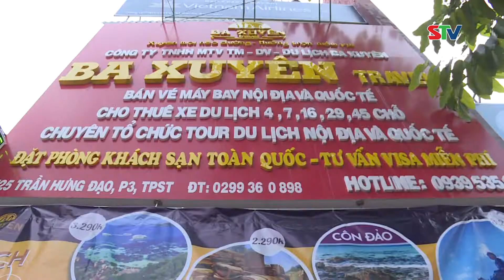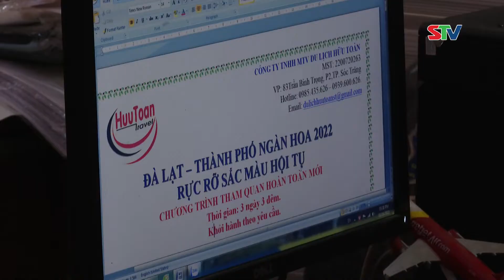STV - Sau dịch COVID-19, Du lịch Sóc Trăng từng bước khởi động lại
STV - Tại Sóc Trăng, sau khi tình hình dịch COVID-19 được kiểm soát, cuộc sống dần trở lại bình thường mới, nhiều người cũng bắt đầu những chuyến du lịch ngắn ngày cùng gia đình, người thân. Tuy nhiên, do lượng khách đăng ký còn ít nên các công ty du lịch còn khá thận trọng trong việc đưa ra các chương trình tour trong thời điểm này. Hy vọng, sau dịch COVID-19, Du lịch Sóc Trăng sẽ từng bước sôi động trở lại.